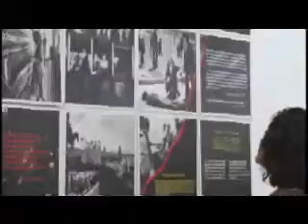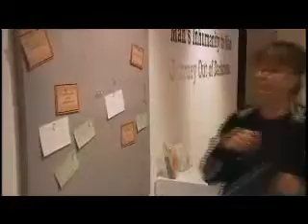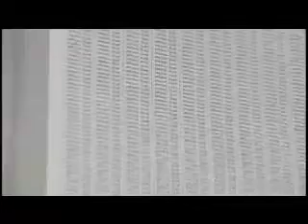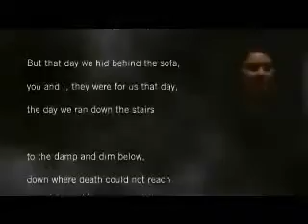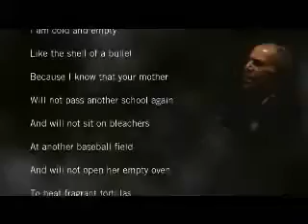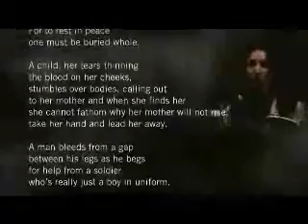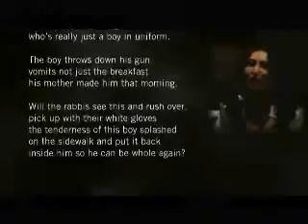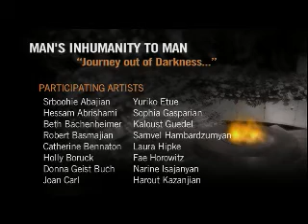2009-05-11 - Glendale Man's Inhumanity to Man Journey out of Darkness... Meeting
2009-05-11 - Glendale Man's Inhumanity to Man Journey out of Darkness... Meeting